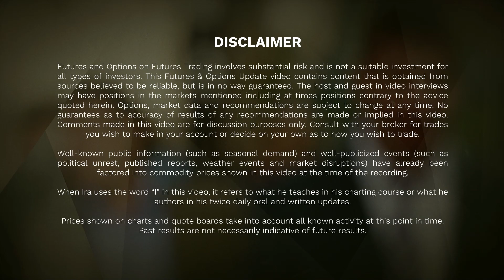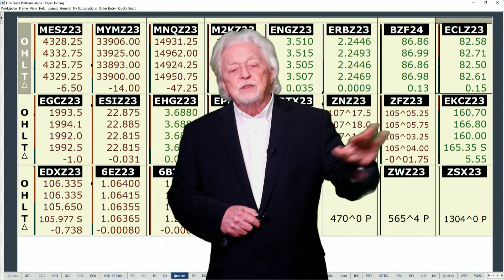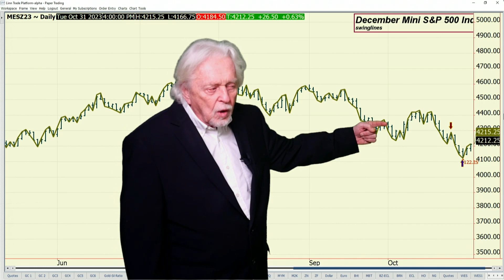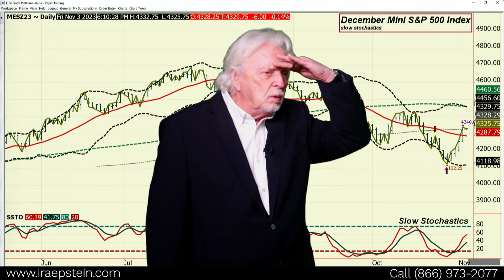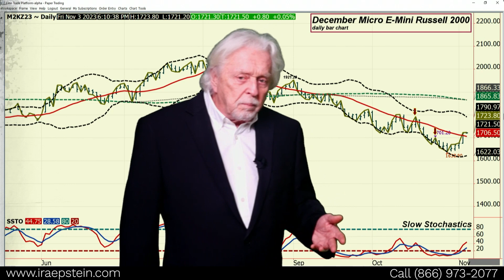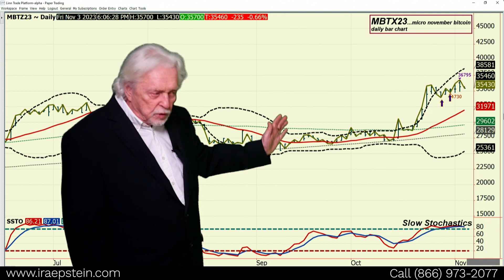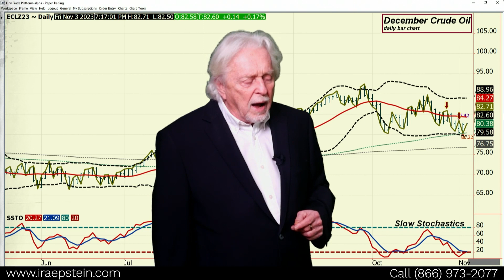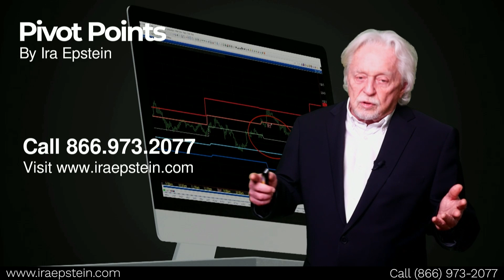Friday Non-Farm Payroll Estimate 170k - Ira Epstein's Financial Markets Video 11 2 2023